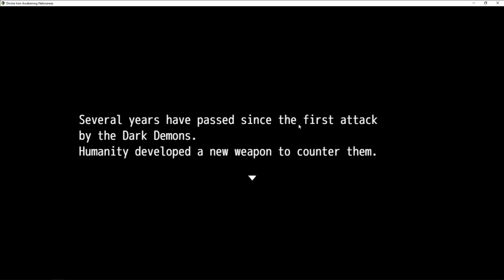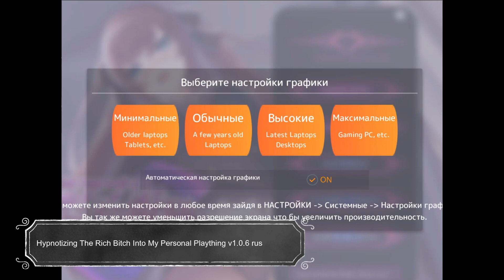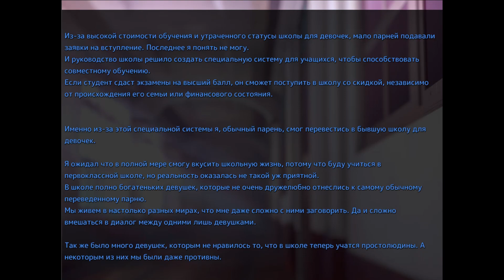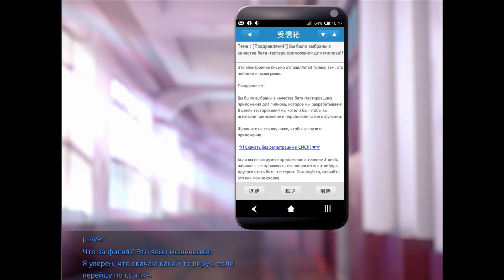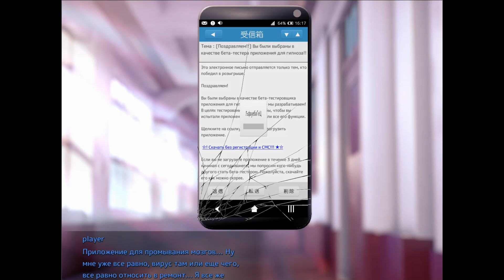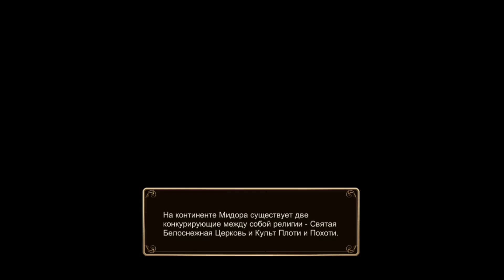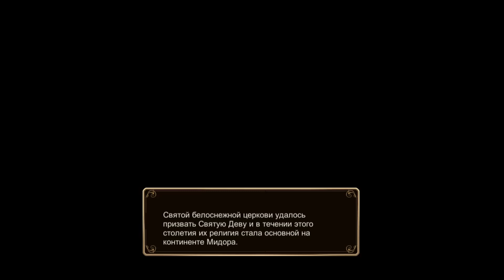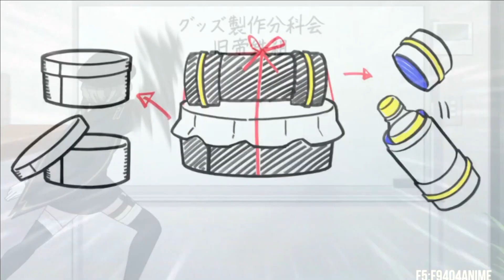Рефап?! — Rune's Pharmacy, SEX HELL, Lorena and the Land of Ruins, Hypnotizing The Rich Bitch Into..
Игры в видео
Hypnotizing The Rich Bitch Into My Personal Plaything v1.0.6 rus
RitualSummon
Tenshoku Freya
Rune's Pharmacy
Divine Iron Awakening Netorareas
SEX HELL
Lorena and the Land of Ruins
Cyber Girl - Zombie Hentai
Maitetsu

Помочь автору — 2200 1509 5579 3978 Альфабанк

New Years Day - My Monsters * alt3rka

Save Room (From "Resident Evil 2")
N3verface

Lofi Fruits Music, Chill Fruits Music

Crush on you
Sickboi Henry

Save room из Резик: Деревня

Lofi Girl
dmxr

Lofi - Chill
souffle du son

NOAPOLOGIES
(Hed) P.E.

Richard Ramirez
SKYND

0:00 — Заставка
0:34 — Вступление
4:05 — Cyber Girl - Zombie Hentai
9:04 — Tenshoku Freya + Ликёр
14:05 — Divine Iron Awakening Netorareas
17:30 — Hypnotizing The Rich Bitch Into My Personal Plaything
21:55  — SEX HELL
27:27— Ritual Summon
33:05  — Lorena and the Land of Ruins
40:56 — Rune's Pharmacy
43:50  — Maitetsu
46:54 — Инфа и концовка в целом

Если внезапно найдутся желающие поддержать ценителей - 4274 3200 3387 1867 Сбербанк.